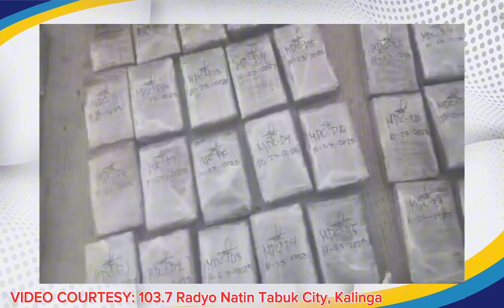Milyon-milyong Halaga ng Marijuana nasabat sa Tabuk City. Driver na nahuli isang Novo Ecijano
HALOS P20 MILYONG HALAGA NG MARIJUANA NASAMSAM SA ISANG VAN SA TABUK CITY. DRIVER NA ISANG NOVO ECIJANO NAKASUHAN NA
25 October 2023

Nasampahan na ng kasong paglabag sa Republic Act 9165 (Comprehensive Dangerous Drugs Act of 2002) ang nahuli na Novo Ecijanong driver ng van na nasakote kamakailan sa isang hot pursuit operation dahil ang minamanehong sasakyan ay naglalaman ng halos P20 Milyong halaga ng pinatuyong dahon ng marijuana sa Tabuk City, Kalinga.

Ayon sa tagapagsalita ng Kalinga Police Provincial Office na si PCapt Ruff Manganip, kasalukuyang nasa pangangalaga ng Tabuk City Police Station ang suspek na kinilalang si Benjamin Fajardo Bauto, may-asawa, on-call driver at residente ng Block 3 Lot 33 Benitez Subdivision Concepcion, sa bayan ng Zaragoza, Nueva Ecija.

Nakorner sa Brgy. Calanan ang suspek hapon ng October 23, 2023 matapos ireport ng 2nd Kalinga Provincial Mobile Force (2nd KPMFC) ang ginawang pagtakas sa checkpoint sa Dinakan, Brgy. Dangoy, Lubuagan, Kalinga, na ikinahinala ng mga otoridad na sanhi ng kanyang tuluyang pagkakahuli.

Nasamsam mula sa loob ng puting Toyota Hi-ace van na may plakang MGO 777 ang 156 marijuana bricks at 20 marijuana tubular packs tumitimbang ng 166 kilos at nagkakahalaga ng P19,920,000.
Bukod sa marijuana, nakumpiska din ang rehistro ng van sa ilalim ng isang nagngangalang  Jaime Viloria Lomboy, professional driver’s license ID ni Bauto at susi ng kotse na may remote.
Si Bauto ay itinuturing din na isang High Value Individual o HVI ng PNP.

Sa report, galing sa bayan ng Tinglayan, Kalinga ang mga nakumpiskang ipinagbabawal na gamot na hinihinalang dadalhin sana sa Maynila. Inaalam na rin ng mga otoridad kung nagpanggap lamang ang suspek bilang isang turista o kung sinadyang magtungo sa naturang probinsya upang kumuha at bumili ng marijuana.

Naniniwala ang kapulisan ng Kalinga na isinasagawa na ngayon ng mga suspek ang pagbebenta ng ipinagbabawal na gamot sa mga kabundukan o sa mga lugar na walang nagbabantay na pulis o walang checkpoint upang makaiwas sa huli.

Tuluy-tuloy sa pagbabalita, tuluy-tuloy sa pagseserbisyo, SamaSamaTayoPilipino !